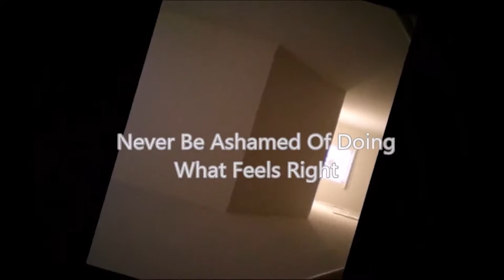5 Ways To Resolve Conflict - Conflict Resolution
In this video KimberlyKristen talks about different ways to resolve conflict. Conflict Resolution.